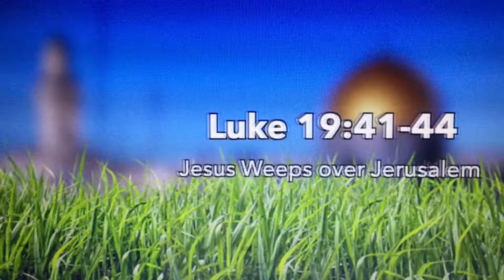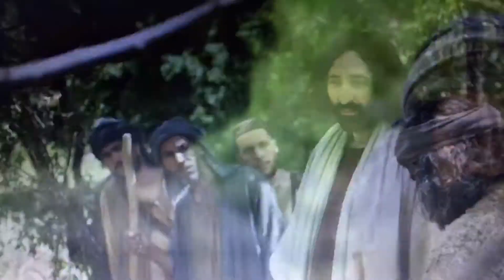Jesus weeps over Jerusalem @FirstTwoMinutesForGod - video no. 171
There are two types of tears - tears of joy & that of sadness. We pray that those who weep will only be due to enormous happiness.

CTTO: the creator of the attached animated video & old movie clip of Jesus!